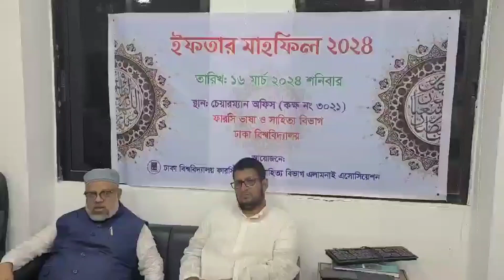ইফতার মাহফিল | ফারসি ভাষা ও সাহিত্য বিভাগ | ঢাকা বিশ্ববিদ্যালয় | ২০২৪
স্থান : চেয়ারম্যান অফিস, ফারসি ভাষা ও সাহিত্য বিভাগ,ঢাকা বিশ্ববিদ্যালয়।